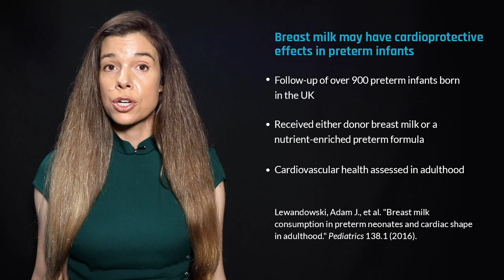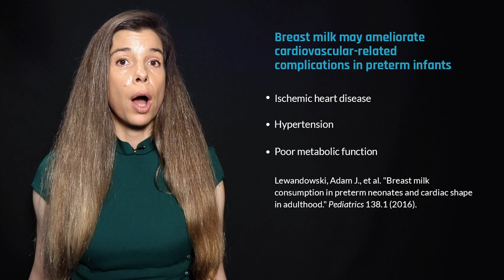Breastfeeding associated w/ improvements in cardiovascular health in adults who were preterm infants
Preterm infants have an increased risk for cardiovascular complications, many of which manifest later in life as ischemic heart disease, hypertension, and poor metabolic function. Evidence from large studies of adults who were preterm infants demonstrates that breastfeeding mitigates this risk. In this clip, Dr. Rhonda Patrick describes how breastfeeding reduces the risk of cardiovascular complications associated with pre-term birth.

This clip was taken from the Biology of Breast Milk video with Dr. Rhonda Patrick found

Original episode published on Aug 25, 2020 🍼 development microbiome brain 🧠